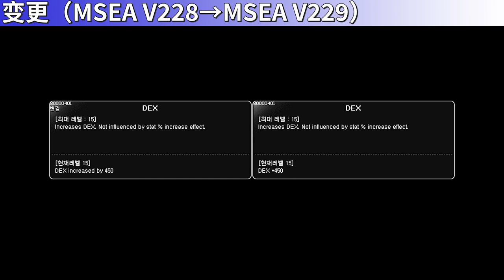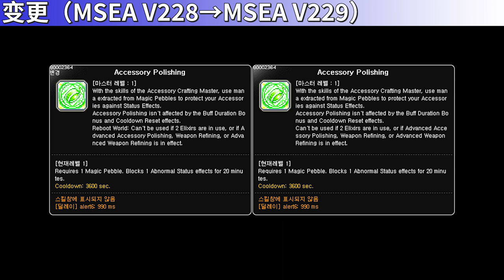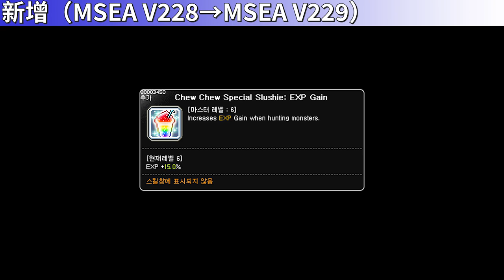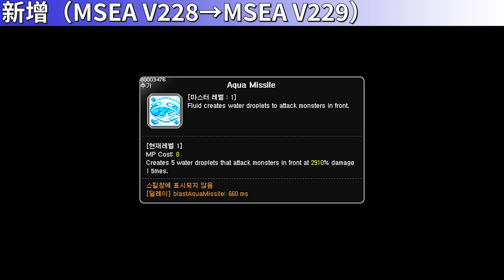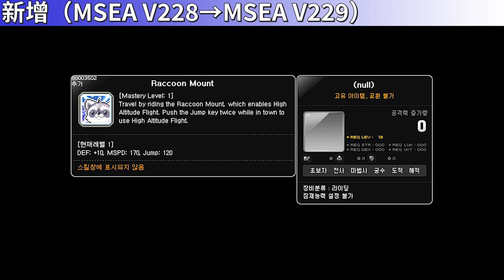[MSEA V229] Skill Change Preview